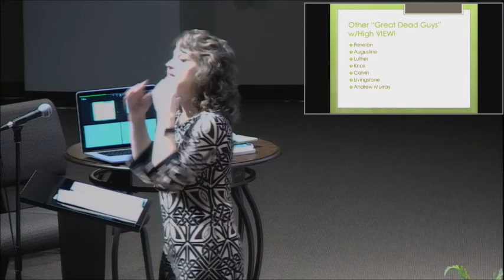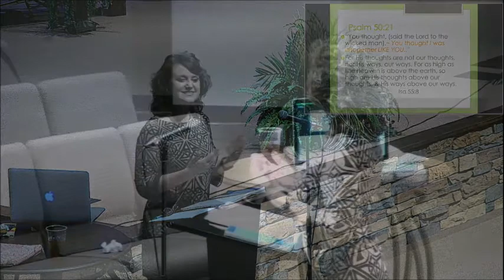Womens Conf Session 1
Redeemer Riverview PCA Church Women's Conference  Session 1.  Dr. Allison Littauer.